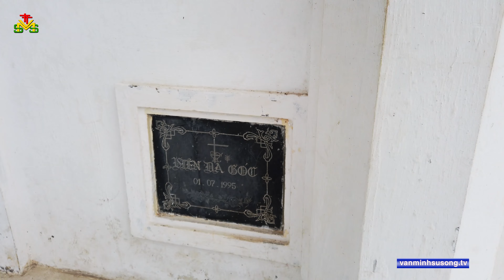Nhà Thờ Giáo Xứ Hiền Môn - Vùng Đất Bao Quanh Là Nước - Giáo Hạt Vàng Mai - Giáo Phận Vinh | 81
Nhà Thờ Giáo Xứ Hiền Môn - Vùng Đất Bao Quanh Là Nước Giờ Đã?? -  Giáo Hạt Vàng Mai - Giáo Phận Vinh

Lược sử Giáo xứ Hiền Môn

Ngược dòng thời gian, theo một số tài liệu còn lưu lại, từ xa xưa Hiền Môn là một vùng đất hoang sơ, dân cư thưa thớt, lúc này có một số bà con giáo dân thuộc giáo họ Cự Tân (xứ Thanh Dạ), tới đây sinh sống, công việc thường ngày của họ là đánh bắt tôm cá trên con lạch nhỏ đổ ra biển, để kiếm kế sinh nhai.

Đến năm 1957, nhận thấy tín hữu vùng này ngày càng đông số, giao thông đi lại khó khăn, cùng với ước nguyện nung nấu bấy lâu của người tín hữu “Xóm Đò Mơ”, nên Bề trên Giáo phận đã cho thành lập giáo họ Hiền Môn, tách từ giáo họ Cự Tân.

Từ đó đến nay, trải qua quãng thời gian 60 năm trên hành trình đức tin trong dòng lịch sử thăng trầm của đất nước, dẫu nhiều phen phải đối diện với bao khó khăn, có lúc tưởng chừng như đã bị xóa sổ bởi những cơn sóng dữ của thời cuộc, nhưng với tình thương quan phòng của Thiên Chúa, cộng đoàn tín hữu Hiền Môn vẫn luôn can trường đứng vững trong đức tin. Để hôm nay, sau bao cố gắng bảo tồn đức tin và vươn mình lớn mạnh trong thử thách, cộng đoàn Hiền Môn đã chính thức được nâng lên hàng giáo xứ, sánh ngang cùng hàng với trăm giáo xứ khác trong khắp Giáo phận.

Sau hơn nửa thế kỷ được bao bọc trong xứ mẹ Thanh Dạ, hôm nay (21/2/2017), trong dịp kỷ niệm 60 năm thành lập giáo họ, cộng đoàn Hiền Môn đã được Bề trên Giáo phận nâng lên hàng giáo xứ, đồng thời bổ nhiệm cha Phêrô Ngô Đức Viết làm cha quản xứ tiên khởi. Đó quả là một ngày hồng phúc đối với người tín hữu Hiền Môn. Từ nay một viễn cảnh mới sẽ mở ra, báo hiệu một tương lai tươi sáng trên hành trình đức tin của một cộng đoàn nằm ở địa bàn Quỳnh Thanh, Quỳnh Lưu, Nghệ An.

Kính mong anh chị em nhấn Like, Subsricbe (Đăng Kí) và Share để ủng hộ Kênh và cũng là động lực để Chúng con làm nhiều Clip hay hơn để phục vụ mọi người. Xin chân thành cám ơn quý vị!!!